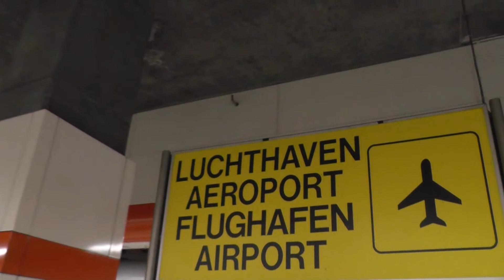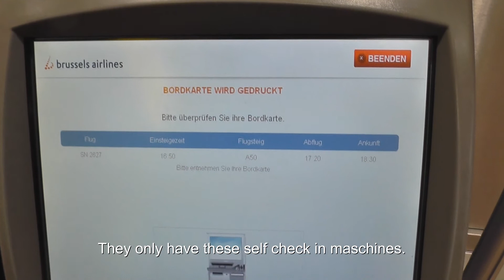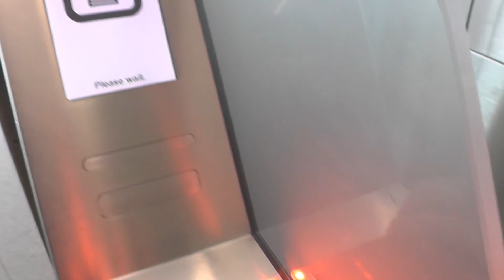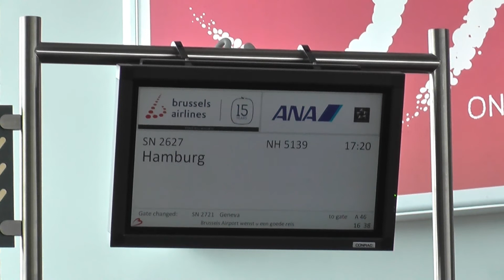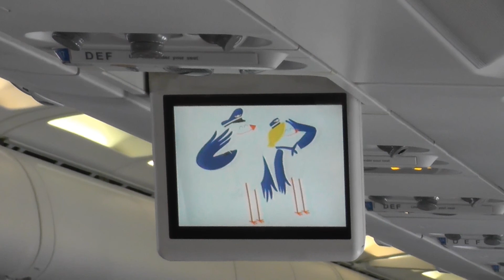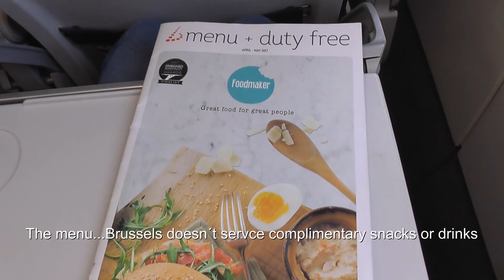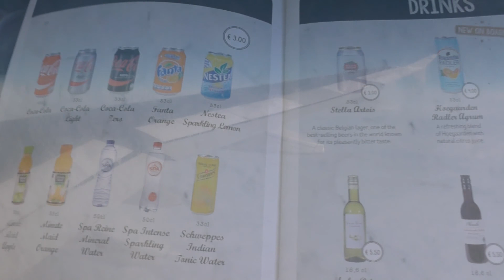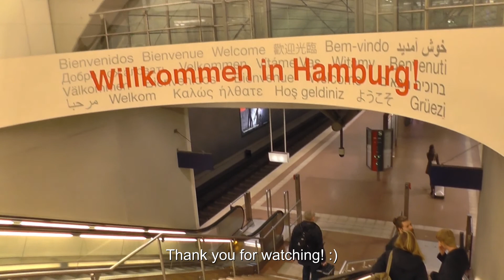[Tripreport] Brussels - Hamburg ✈ Brussels Airlines A320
This was my 4th Brussels Airlines flight and as always I was quite satisfied with Brussels... The only thing I dislike was the dirty window which was really annoying. On the one hand they don´t servce complimentary snacks or drinks but on the other hand the flight was really cheap. Furthermore the cabin looks nice but the leg room could be better but for an one hour flight it is absolutely okay!

Airline: Brussels Airlines
Aircraft: Airbus A320-200
Registration: OO-SSD
Route: Brussels (BRU/EBBR) - Hamburg (HAM/EDDH)
Runway: 33
Flightnumber: SN 2627
Seat: 20F
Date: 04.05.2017